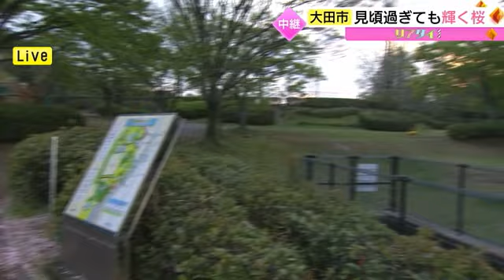中継コーナー「リアタイ！」大田市から生中継（2023年4月7日放送）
嶋村アナが大田市仁摩町の公園から「桜とイルミのコラボ」を生中継！町を盛り上げる、地域の人たちの手作りイベントとは？